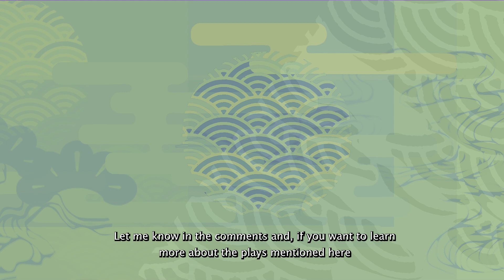The 10 Most Popular Kabuki Plays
In this video, we have a look at the kabuki plays most often performed in the period between 1989 and 2022. Interestingly enough, a table compiled by Samuel L. Leiter, for the period between 1952 and 1965 (in his book "Kabuki at the Crossroads"), yields almost the same results, with Renjishi replaced by Kagami Jishi, Futatsu Chōchō Kuruwa Nikki by Benten Kozō and Koi no Tayori Yamato Ōrai by Imoseyama Onna Teikin, and some small differences in the order.